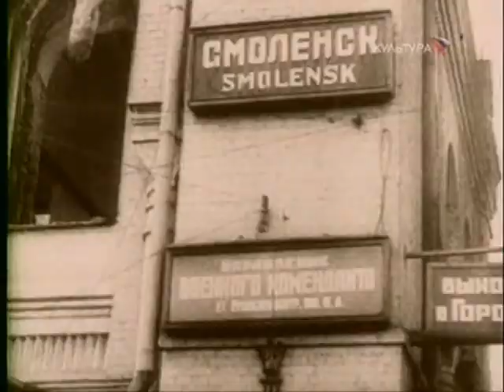Moments of Victory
Video footage of Eastern Front, from '41 to '45.